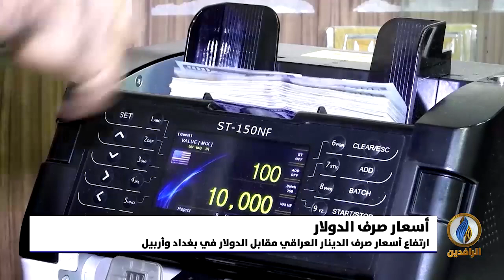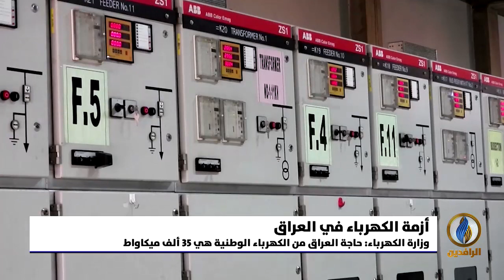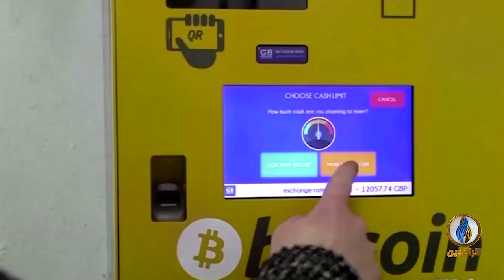أبرز الأخبار الاقتصادية على قناة_الرافدين ليوم الثلاثاء في